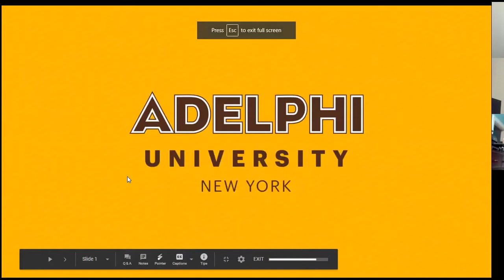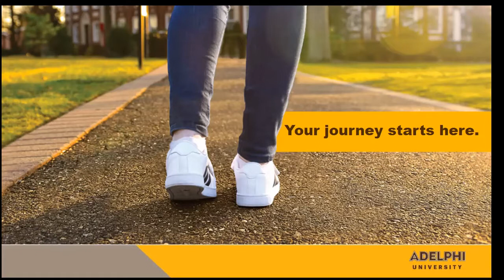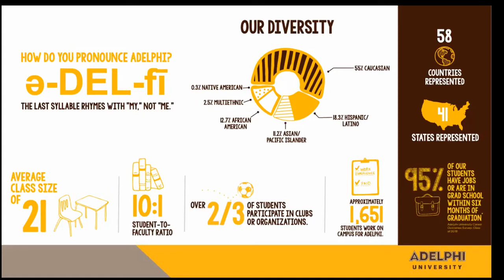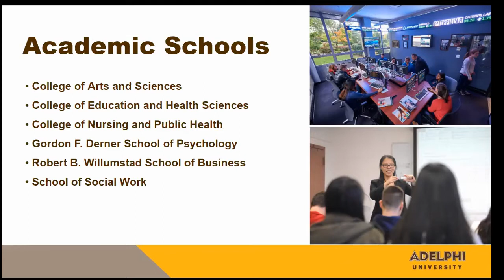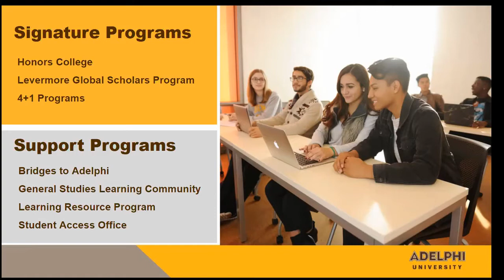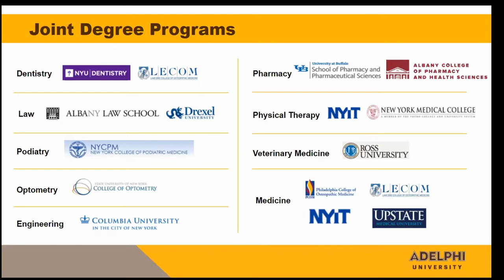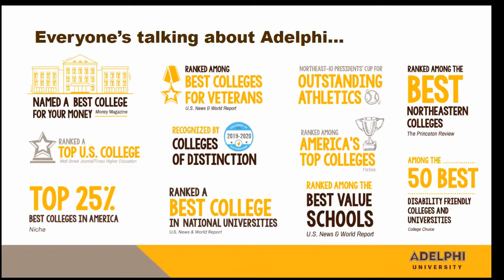Nassau Community College & Adelphi Admissions Panel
Representatives from both Nassau Community College and Adelphi universities discuss their admission processes.